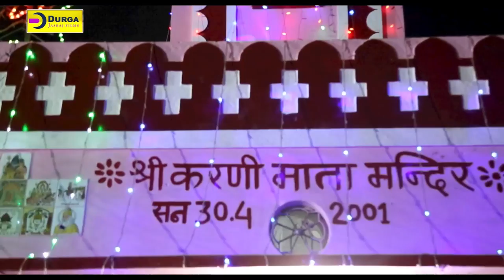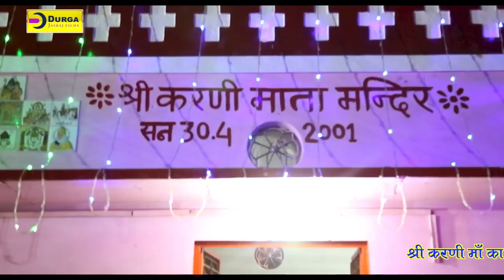Karni Mata का नया सुन्दर भजन | जय हो करनी माँ | Durga Jasraj Sodhwali Live | New Rajasthani Bhajan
☛BHAJAN : Jai Ho Sodhwali Karni Maa - सोढवाली करणी मां
☛SINGER : DURGA JASRAJ
☛ALBUM : Sodhwali Live
☛VIDEO DIRECTOR : Shivraj Bhati
☛PRODUCER : DURGA JASRAJ
☛EDITOR : BABLU
☛LABEL : DURGA JASRAJ FILMS
☛COPYRIGHTS : DURGA JASRAJ
☛DIGITAL PARTNER : RDC MEDIA PVT LTD